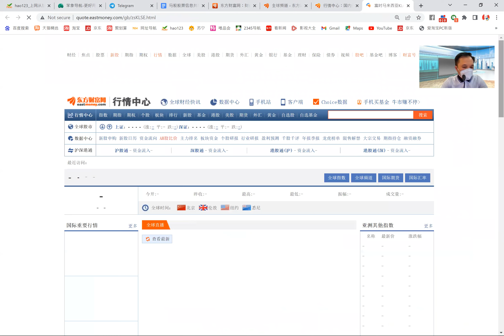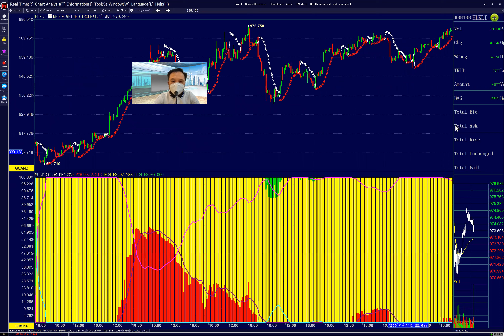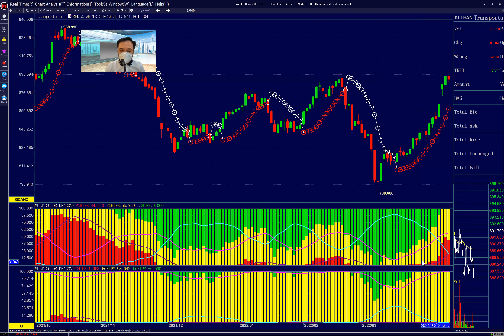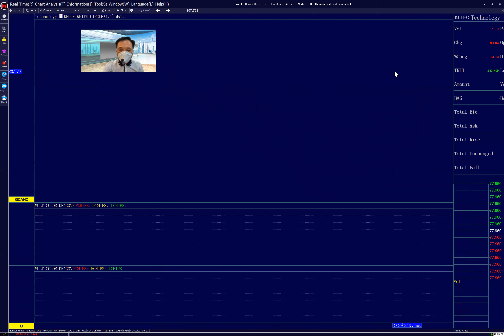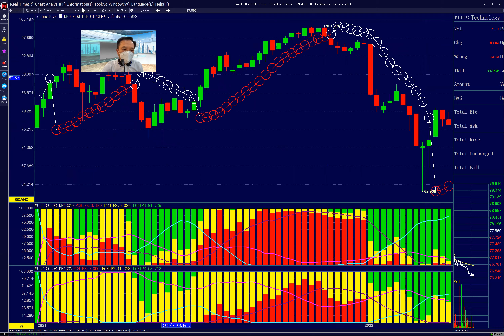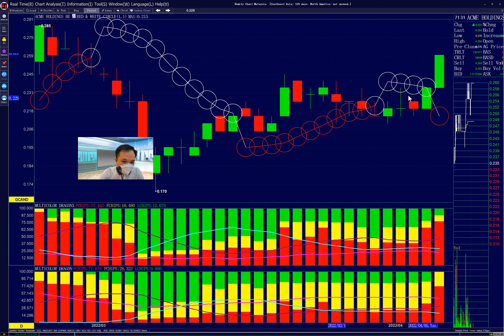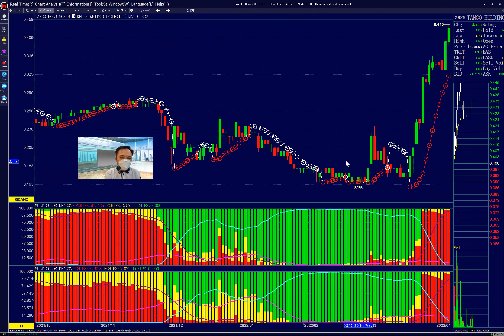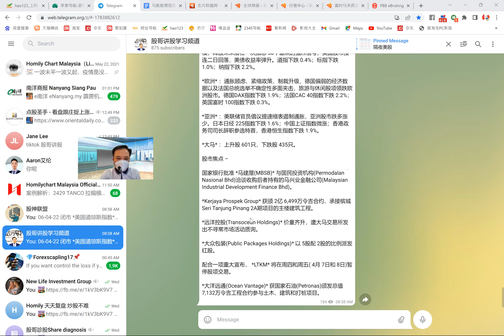欧美股市全跌，亚太今天也普跌，到底放生了什么，股灾来临【午盘简评】07.04.2022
乌总统泽连斯基还是想要加入北约，可能不会见普京，引发更大恐惧
欧美股市普跌，亚太股市普跌，尤其是科技股纳指跌幅较大，今天马股的科技也跌比较多。如何看待现在的股市